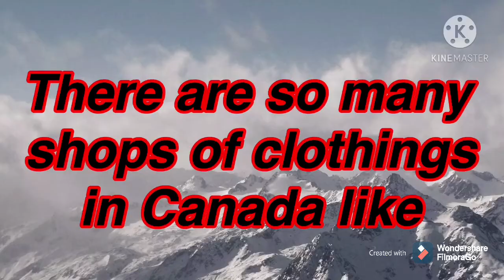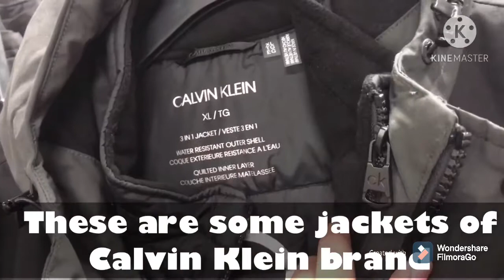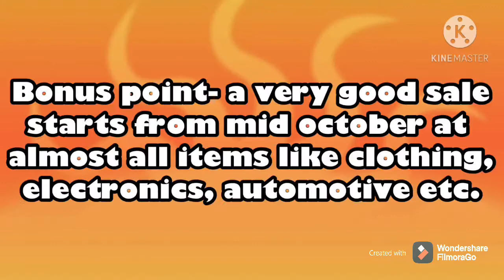Winter shopping and multi brand stores in Canada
Today I am telling you about winter shopping in canada🥶🥶 and some clothing brands and multi brand outlets in Canada 🇨🇦🇨🇦🇨🇦🇨🇦🇨🇦🇨🇦🇨🇦🇨🇦🇨🇦🇨🇦🇨🇦🇨🇦🇨🇦🇨🇦🇨🇦🇨🇦🇨🇦🇨🇦🇨🇦🇨🇦🇨🇦🇨🇦🇨🇦🇨🇦🇨🇦🇨🇦🇨🇦🇨🇦🇨🇦🇨🇦🇨🇦🇨🇦🇨🇦🇨🇦🇨🇦🇨🇦🇨🇦🇨🇦🇨🇦🇨🇦🇨🇦🇨🇦🇨🇦🇨🇦🇨🇦🇨🇦🇨🇦🇨🇦🇨🇦🇨🇦🇨🇦🇨🇦🇨🇦🇨🇦🇨🇦🇨🇦🇨🇦🇨🇦🇨🇦🇨🇦🇨🇦🇨🇦🇨🇦🇨🇦🇨🇦🇨🇦